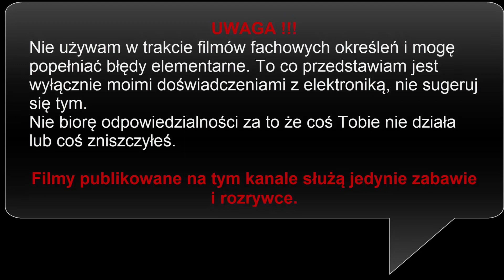Słuchawki za 3 zł - ŻÓŁTA KOPERTA - #83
Seria w której będę otwierał żółte koperty i testował ich zawartość. Są to przesyłki z głównie z chin zakupione przez ebay z darmowo przesyłką. Podzespoły jak i urządzenia są dużo tańsze niż na rodzimym rynku ale nigdy niewiadome co będzie w paczce. Mam nadzieje że ta seria przypadnie Wam do gustu. Są to luźne nagrania  z mojego biurka :)